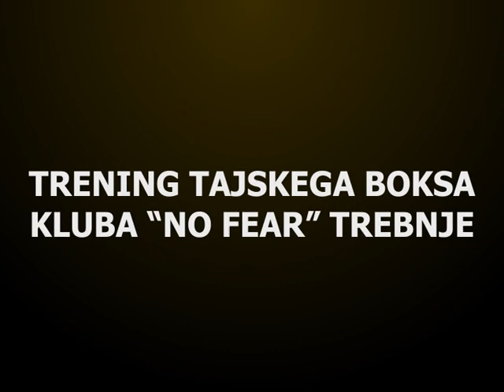Trening kluba NO FEAR Trebnje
Trening kluba NO FEAR na Viti, dne 4. avgusta 2010.